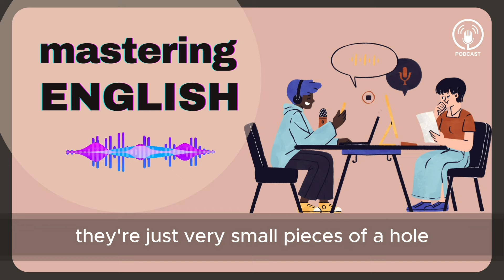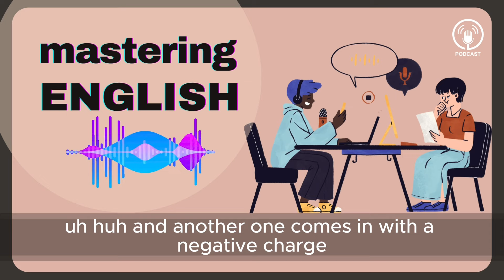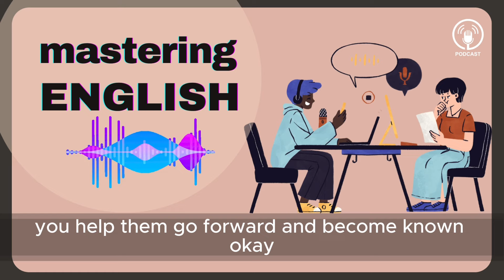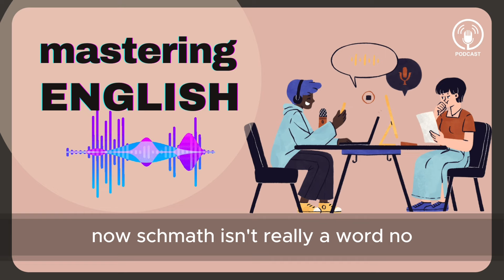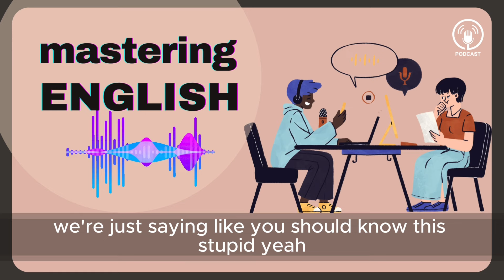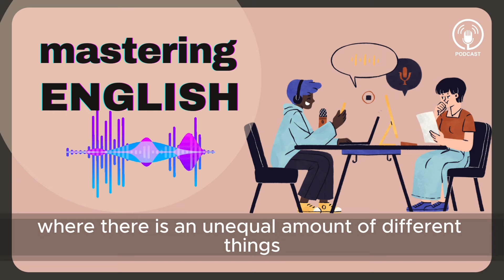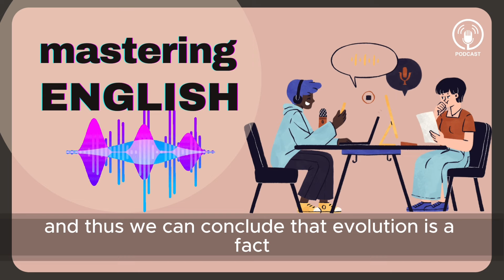Learn English with podcast conversation talking about Big Bang Theory | eposide 33